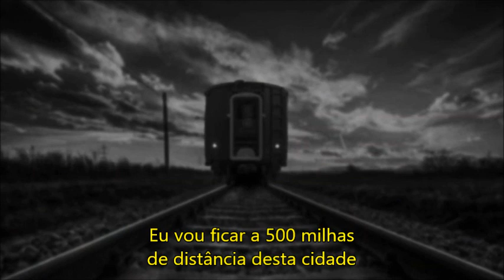SENCHI E - Legendado